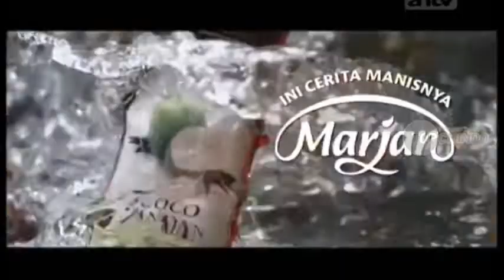Iklan Marjan - Kelahiran Timun Mas (Non-Ramadhan Version)